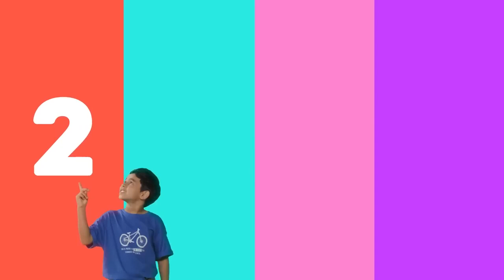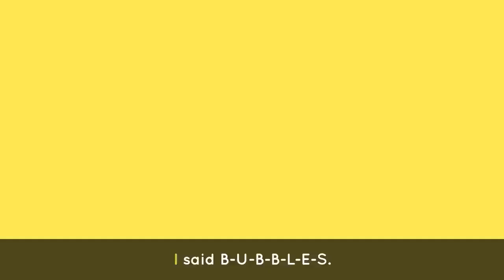SKIP COUNTING SONG 🎶+ The Best Dance Songs for Kids 💃| Lingokids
| Endless hours of Lingokids music and songs for kids here ➽ | Get the Lingokids app and start the Playlearning™ adventure! (iOS & Android) ➽

When in doubt dance it out! This dance playlist for kids is full of songs that will have your whole family groovin’ throughout the whole house. Make learning fun with songs that encourage kiddos to get up and dance!

In this dance songs for kids compilation:
00:00 Lingokids intro
00:02 Skip Counting Dance Song
02:04 Bees Buzz Dance Song
03:50 Like This Dance Song
06:30 Bubbles Dance Song
08:23 Weather Dance Song
10:41 Days of the Week Dance Song
12:32 ABC Dance Chant
14:54 Don't Stop Baby Bot Dance Song
17:08 Numbers Dance Song
19:14 More Songs activities and podcasts on our YouTube Channels
19:21 And the full interactive adventure in the Lingokids app